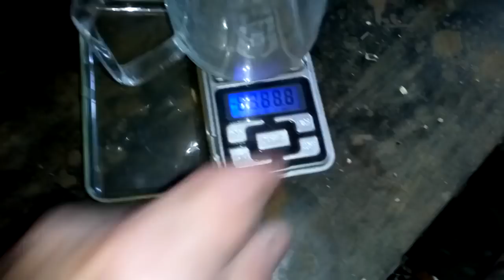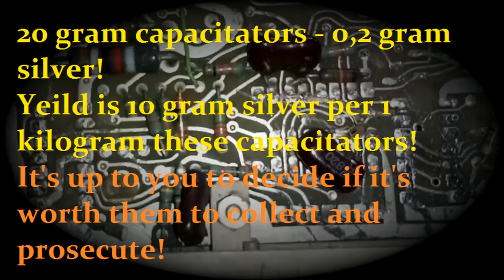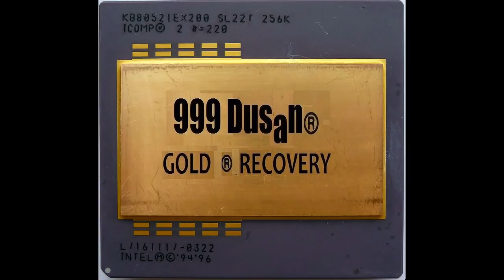SILVER CAPACITATORS - TEST RUN!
When I tested some types of capacitors, I found that this contained silver and I wanted to check how much! Although they look very similar to the so-called dog bones,but they not the bones capacitors and they contain much less silver!